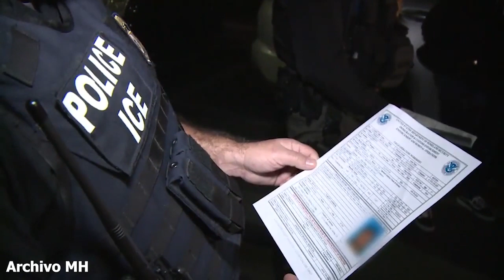Nuevas redadas de ICE arrestan a más de 70 indocumentados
ICE arresto en un operativo a 74 indocumentados en Texas y Oklahoma, la mayoría de los detenidos cuentan con antecedentes criminales.

Los detenidos son de México (58) Guatemala (6) Honduras (6) El Salvador (2) Kenya (1) Ecuador (1) y Vietnam (1).